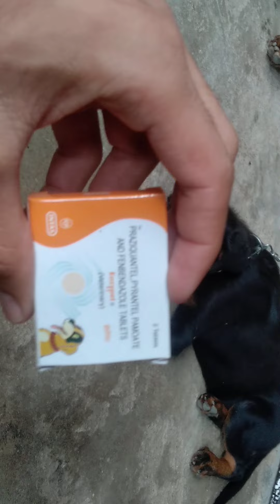HOW TO PUPPY DEWORMING ♌|| dog deworming|| how to care Rottwieler puppy